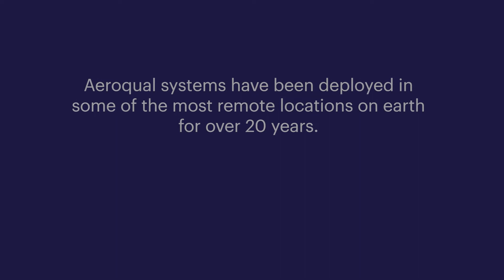Where in the World: Amazon Jungle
Journey into the middle of the Amazon jungle with Aeroqual Product Manager, John Wagner, as he recounts the challenges of successfully setting up an air quality monitoring network in such a remote location – one where it took 10 minutes to fly from one end of the site to the other.

Aeroqual provide air monitoring solutions all over the world in any climate or environment. We design and deliver integrated, real-time air quality monitoring systems. Measure air quality, without the hassle, cost and risk associated with traditional air monitoring projects.

For more information of other interesting projects that we have done across the world